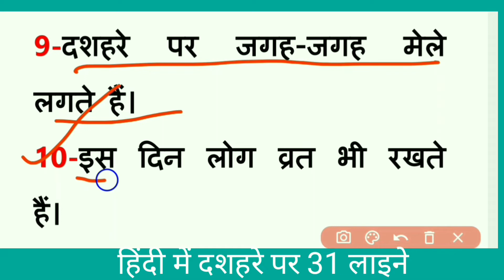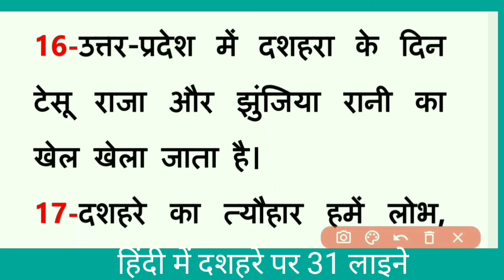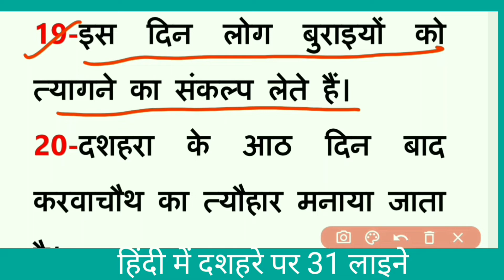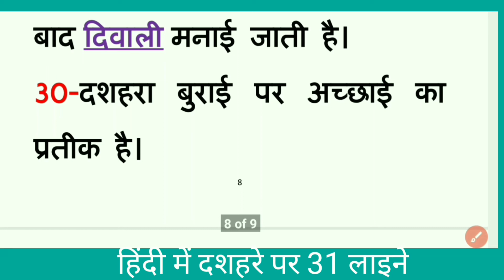दशहरे पर 31 लाइने/dussehra par nibandh 31 line/दशहरा पर निबंध हिंदी में 31 लाइन/दशहरा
दशहरे पर 31 महत्वपूर्ण लाइने सरल भाषा में
दशहरा
दशहरा कब है
दशहरा पर निबंध 10 लाइन
dussehra par nibandh 10 line
dussehra par nibandh
dussehra par nibandh hindi mein
दशहरा पर निबंध हिंदी में
दशहरा पर निबंध हिंदी में 10 लाइन
दशहरा पर निबंध हिंदी में 31 लाइन
दशहरा पर निबंध 300 words
दशहरा पर निबंध
dussehra par nibandh hindi
dussehra par nibandh 15 line
dussehra par nibandh 30 line
dussehra par essay
dussehra par essay hindi mai
dussehra par essay hindi mein
dussehra par essay writing